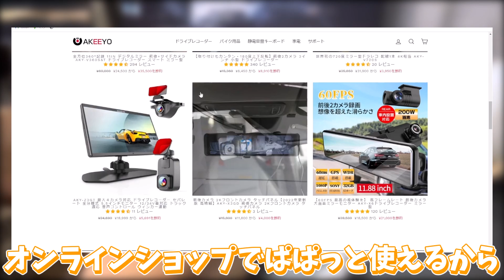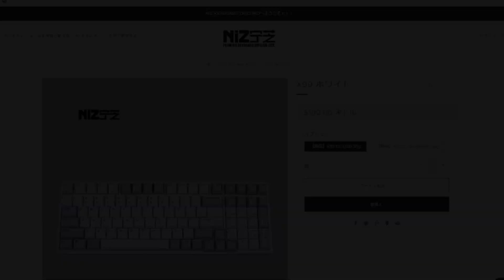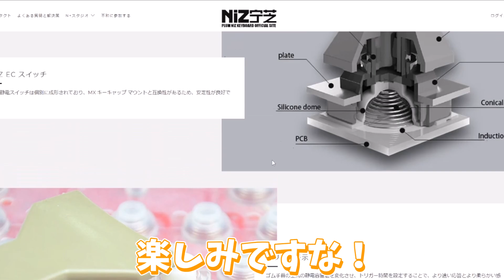【レビュー】みなさんは静電容量無接点方式のキーボードを知っていますか？【ゆっくり実況】【デバイス】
ゆっくりボイスの編集ミスにより、ブランド様の読み間違えがあります。申し訳ございません。

今回は私がずっと待ちに待った、『静電容量無接点方式』というキーボードを提供して頂きました！打鍵感・打鍵音には嘘無し、最高の品質だと言えます！好みはあるかもしれませんが、編集時のタイピングもめっちゃしやすい。何より手が疲れないですね。大切に使用します！

Makuakeで先行販売中！

Makuakeプロジェクト終了後、完成した製品は
公式オンラインストア「AKEEYO」で一般販売予定です。

まいくらのどうがをだしてるものです。
ショート動画を基本投稿しています。

マインクラフトの小ネタを紹介しております～！

[お世話になっているサイト・BGM]

毎回動画にBＧＭをよく使用させていただいています。

●使用させていただいてる立ち絵
こちらのチャンネルはふにちか様の立ち絵を使用させていただいてます。
可愛くてめっちゃ使用しやすい。